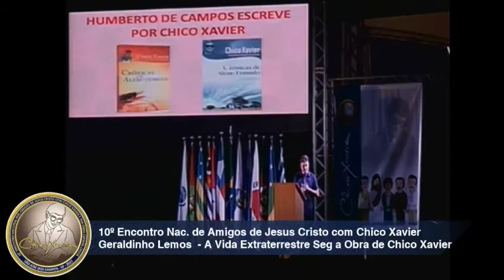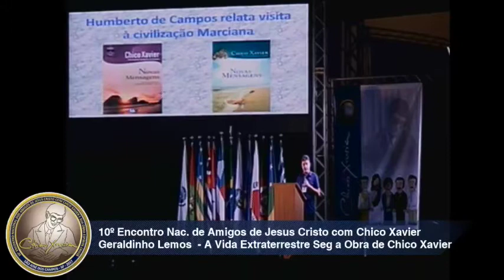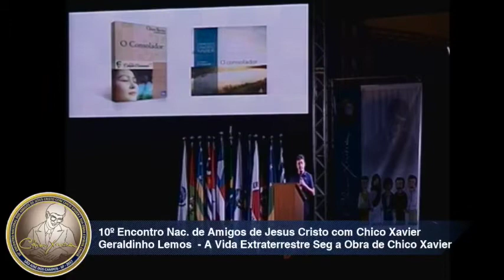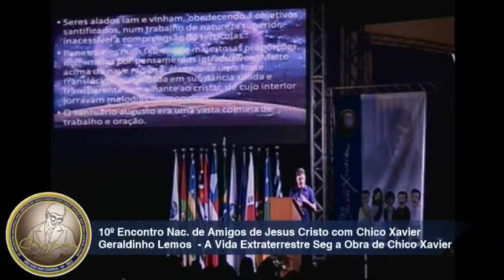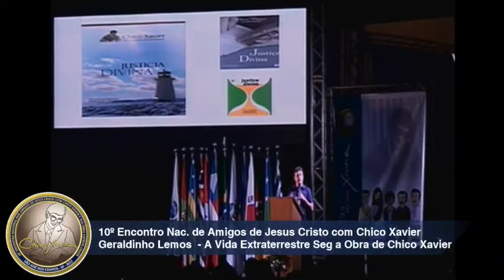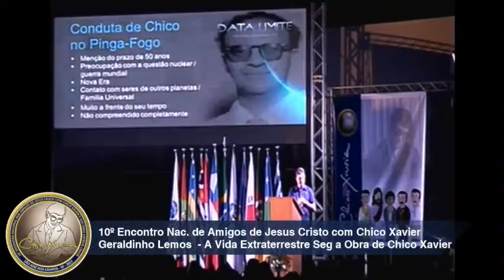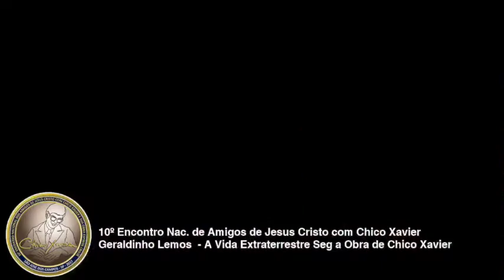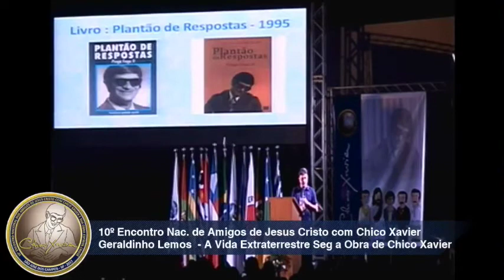A Vida Extraterrestre segundo a Obra de Chico Xavier por Geraldo Lemos Neto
10º Encontro Nacional dos Amigos de Jesus Cristo com Chico Xavier

É mineiro de Belo Horizonte, de família Espírita, nascido em 1962. Conheceu a Doutrina Espírita desde muito jovem, ingressando no movimento espírita pela influência de sua família materna, a família Machado de Pedro Leopoldo, contemporânea de Chico Xavier em sua cidade natal.

Em Belo Horizonte iniciou pelo Cenáculo Espírita Antônio de Pádua e pela União Espirita Mineira então dirigida por Dª Neném Aluotto e Martins Peralva, seguindo recomendação do próprio Chico.

Participou da Mocidade Espírita O Precursor e da Cantina Francisco de Assis, ambos da União Espírita Mineira.

Fundou o Departamento Editorial da União Espírita Mineira em 1984 onde coordenou a publicação de 12 livros, sendo 10 deles da lavra de Chico Xavier.

Em 2004 fundou a Editora Vinha de Luz que, desde então, especializou-se na publicação de livros póstumos da lavra mediúnica inédita de Chico Xavier. Sob a sua coordenação foram lançados então 17 novos livros póstumos: Sementeira de Luz; Deus Conosco; Chico Xavier : O Primeiro Livro; etc.

Em parceria com a Dra. Marlene Nobre lançou também em 2012 o livro "Não será em 2012" contendo as previsões do médium Chico Xavier sobre a transição planetária e o papel do Brasil. Lançou também o DVD "Data Limite" contendo pesquisas a respeito dos mesmos temas sobre a transição planetária.

Geraldo Lemos Neto é também o idealizador e fundador da Casa de Chico Xavier de Pedro Leopoldo, na residência do médium em sua cidade natal que foi transformada em um centro de referência à sua vida e obra.

É presidente da Fundação Cultural Chico Xavier de Pedro Leopoldo, cujo objetivo é a preservação da memória do médium.

Como médium psicógrafo publicou o romance "Ignácio de Antioquia" do espírito de Theophorus e o livro "Réstia de Luz" de espíritos diversos, ambos editados pela Vinha de Luz.

Geraldinho participa regularmente de palestras, seminários e congressos espíritas pelo Brasil e exterior.

Em Belo Horizonte coordena o Grupo de Estudos Zeca Machado e participa das atividades do Centro Espírita Luz, Amor e Caridade, entidade centenária da capital mineira, integrando o quadro de sua diretoria.